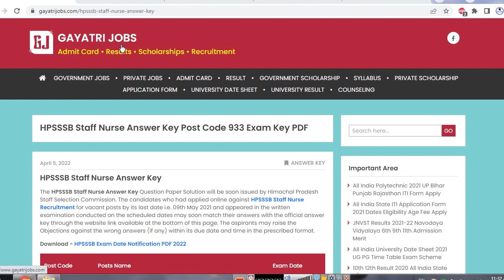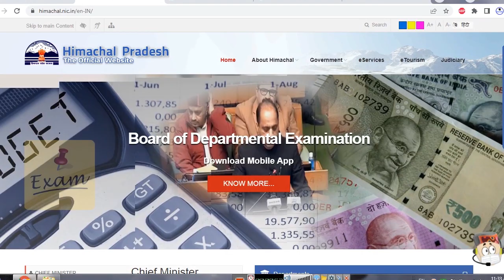HPSSSB Staff Nurse Answer Key Post Code 933 Exam Key PDF Objection Form Download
The HPSSSB Staff Nurse Answer Key Question Paper Solution is now issued by Himachal Pradesh Staff Selection Commission. The candidates who had applied online against HPSSSB Staff Nurse Recruitment for vacant posts by its last date and appeared in the written examination conducted on 10th April 2022 may match their answers with the official HP Staff Nurse Post Code 933 answer key through the website link available